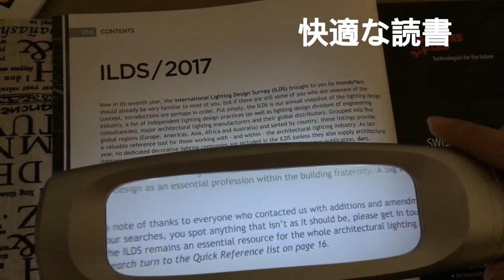長方形ハンドヘルド野球バット形LEDルーペ - ED17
3倍拡大ハンドヘルドLEDの拡大鏡野球のバットの形状は、高品質のアクリルレンズと17内蔵の電源LEDライトを持っています。
イルミネーションされたLEDマフラーは、幅広い読み取り範囲で使用する、長方形のレンズと3倍の倍率を示す暗い環境での読み取りに適しています。 ハンドヘルドLEDルーペの調光可能なスイッチは光を明るくしますが目立たなくします。

**より多くの情報を得るためにウェブサイトをチェックしてください**